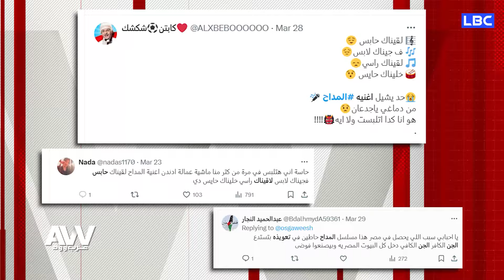عرب وود | حمادة هلال وهبة مجدي يتحدثان عن نجاح مسلسل المداح وحقيقة تقديم جزء جديد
عرب وود البرنامج الأول لأخبار عالم الترفيه و الفن و يتميز بتغطية الأخبار من جميع أنحاء العالم بما في ذلك السينما والمسرح والفن في الوطن العربي و المطربين الغربيين والمهرجانات، بالإضافة إلى المقابلات الحصرية والأخبار و التغطيات.

تقديم: نانسي ياسين

عرب وود الاثنين والجمعة من كل اسبوع الساعة 9 بتوقيت السعودية